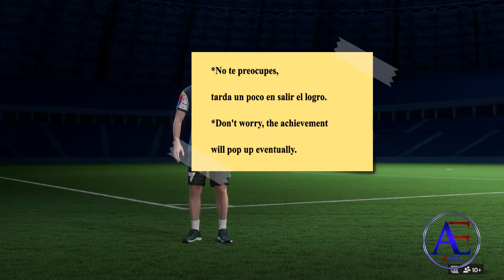EA Sports FC 24 Teamwork works Volta's best Shop till you drop Achievement Guide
Guía del Logro Trofeo Trophy

El trabajo en equipo funciona
Top de Volta
Comprar hasta reventar